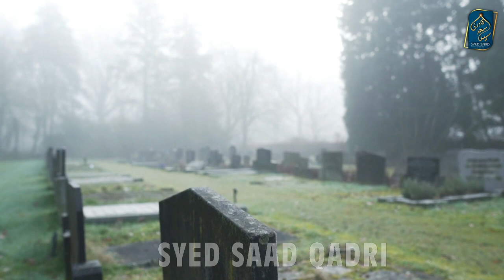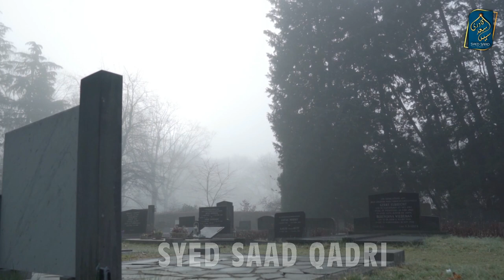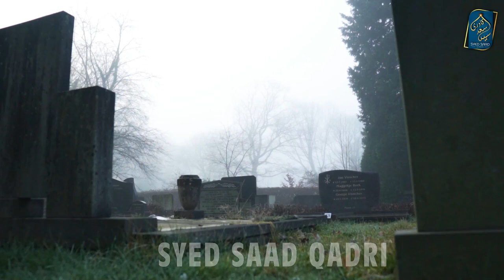Insan ke Marne ke Baad Kiraman Katibeen Kahan jate hein? Kafir ki Qabar Musalman ki qabar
Insan ke Marne ke Baad Kiraman Katibeen Kahan jate hein?